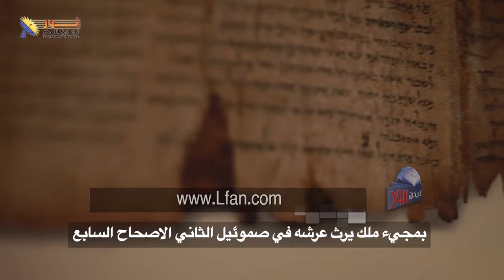491 كيف ينظر العلم والتاريخ إلى ميلاد المسيح باعتباره حدث تاريخي؟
كيف ينظر العلم والتاريخ إلى ميلاد المسيح باعتباره حدث تاريخي؟